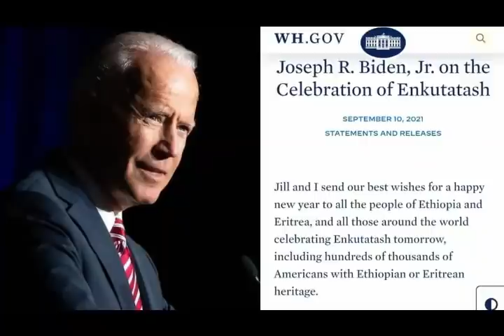ሰበር ዜና-|በአዲስ አመት ታላቅ የድል ብስራት ተሰማ-|መከላከያ ሰራዊት ወደ መቀሌ ተጠጋ-|አሜሪካ ህወሃትን በቁሙ ቀበረች!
Ethiopia, Ethiopian News, Ethiopian News Today, Addis Mereja, Abiy Ahmed, Debretsiyon G/Mickael, TPLF, Mekele, Getachew Reda, Amhara, Welqayt, Agegnew Teshager, General Tsadkan  Gebretnsay, Tigray,Esayas Aforke, Eritrea.